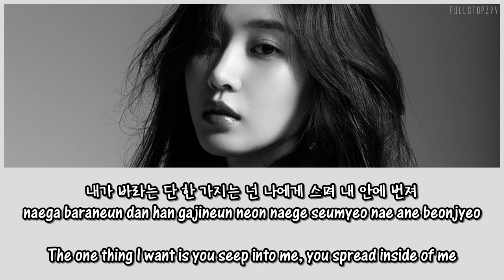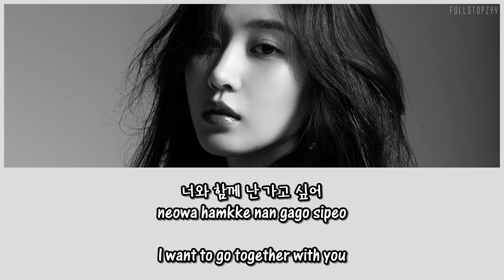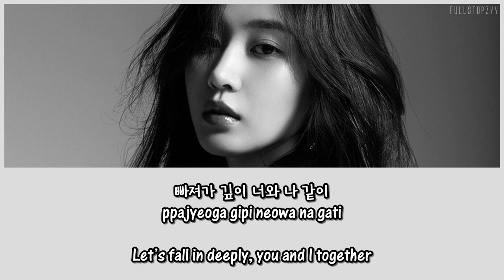Yuri - Into you + [English subs/Romanization/Hangul]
# girls generation snsd gg yuri into you full official audio | twitter@fullstopzyy